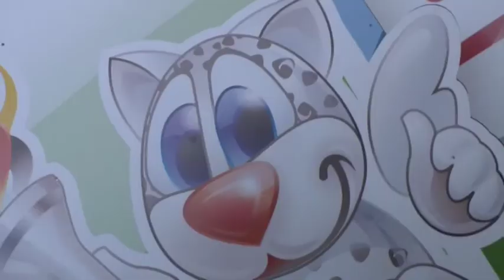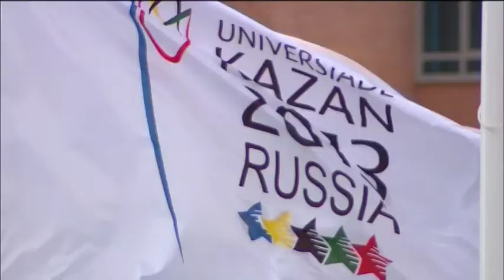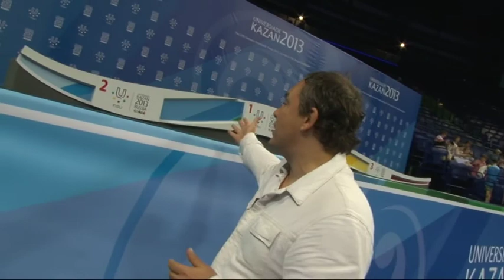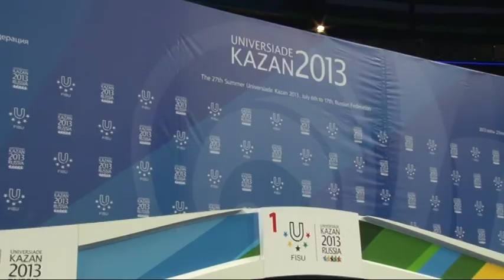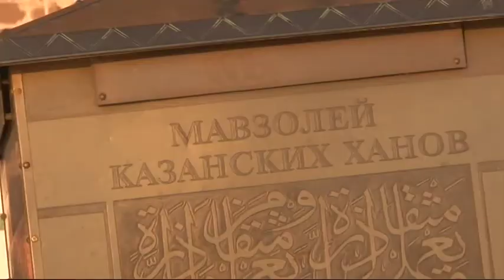SAMBO UNIVERSIADE 2013 KAZAN FIAS VIDEOMAGAZINE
This is FIAS VideChannel.